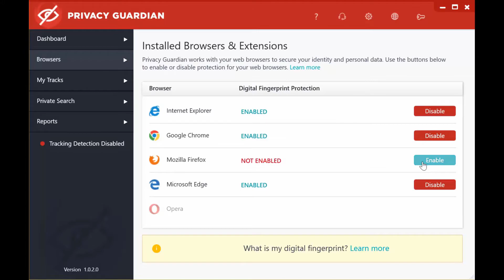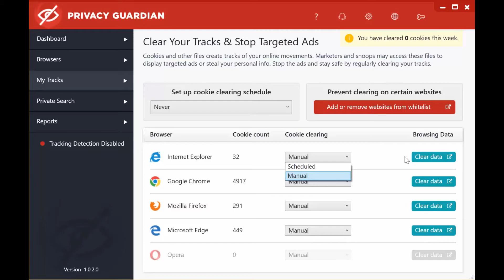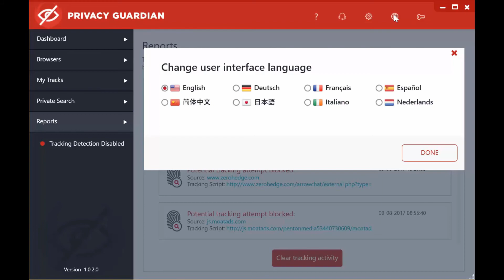An introduction to iolo technologies' Privacy Guardian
Why You Need Online Privacy Protection with iolo technologies' Privacy Guardian?

In the age of constant connectivity, online privacy and secure browsing are no longer merely nice to have; they are mandatory. Anti-malware software safeguards your PC from harm, but today you also need online protection for you, personally.

Privacy Guardian helps prevent:

Online Ads Following You
- Online entities can spy on your browsing habits and place annoying ads on the pages you visit
- Many merchants will even send harassing spam emails to your personal accounts

Price Discrimination
- If an online retailer sees that you are shopping from a computer in a wealthy neighborhood, it may mark up prices
- Many airlines, hotels and insurance companies routinely attempt this

Compromised Reputation
- Imagine being denied credit because a company has secretly collected data that suggests you are an irresponsible shopper

Your Data For Sale
- Congress overturned F.C.C. rules requiring broadband providers to get your permission before selling your private data to advertisers

How much data is unprotected?

Without Privacy Guardian, a lot, including:

Internet Activity
- Online searches
- Videos watched
- Websites visited

Online Purchases
- Medicines
- Vehicles
- Vacation habits

Financial Data
- Income
- Credit score
- Debt and loans

- Age, gender, ethnicity
- Political party
- Marital/child status

Block access to your sensitive online data, device info and habits.

- Only Privacy Guardian studies the behaviors of known fingerprinting scripts and scrambles the data they rely upon to gain sensitive information about you
- Privacy Guardian alerts you when it has stopped an attempt to collect your private data
- Easy-to-read Dashboard shows you a list of all tracking attempts that were blocked
- Tracking site URLs included for your reference
- Includes the precise tracking script used to try and track you
- My Tracks panel allows easy cookies and browsing data clearance from all your browsers at once
- Advanced Whitelisting prevents data clearance on specific websites you choose
- Add the Privacy Guardian extension to your preferred web browser to ensure safe and secure browsing
- Private Search feature provides further anonymity when performing searches
- Personal Privacy Score assesses the current estimated state of your privacy
- Reports panel shows comprehensive history of tracking activity and changes to your digital fingerprint